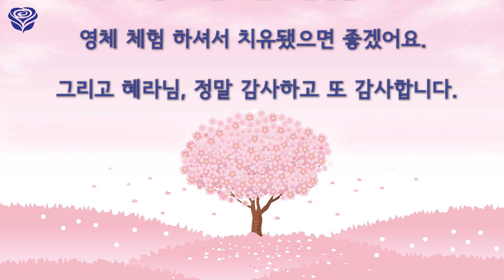우주와의 황홀한 섹스 (영체 체험담)